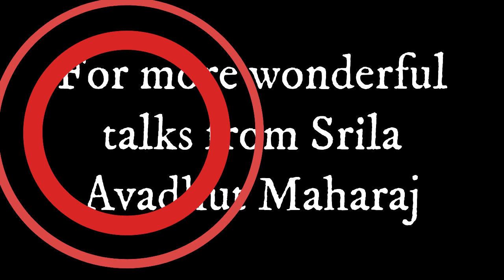Lesson's of Devotion from Mahabharata (audio fixed)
An evening lecture with Srila Bhakti Bimal Avadhut Swami from Chang Mai, Thailand. November 7th 2022.
During 30 years of preaching, Avadhut Swami had many wonderful, strange or funny stories. And on rare occasions like this, he shares these stories and experiences with his students and friends.

And then you don't even notice how this stream takes you to the ancient legends of the Mahabharata and the important spiritual lessons hidden in them.